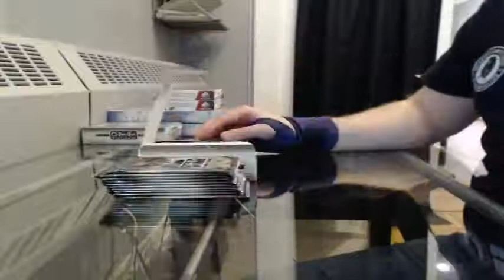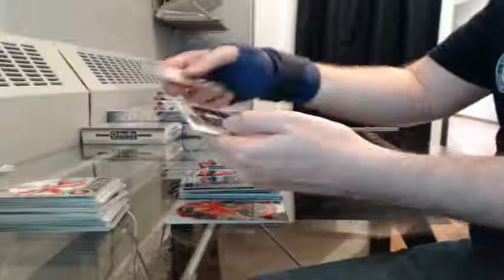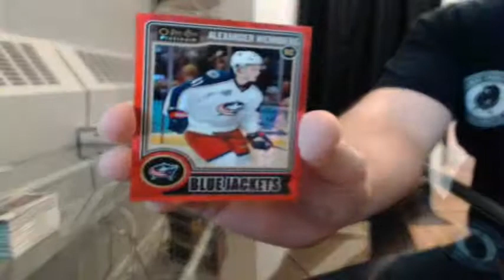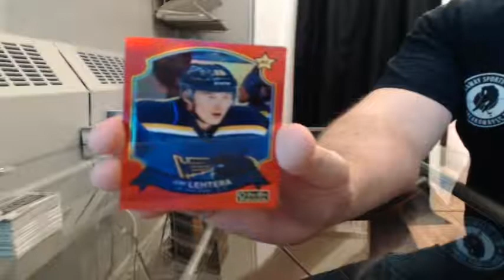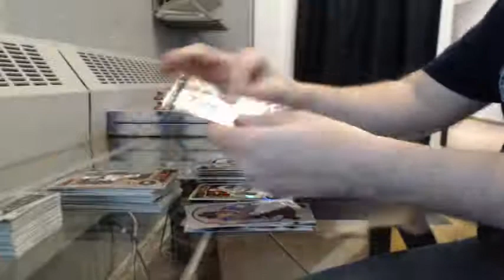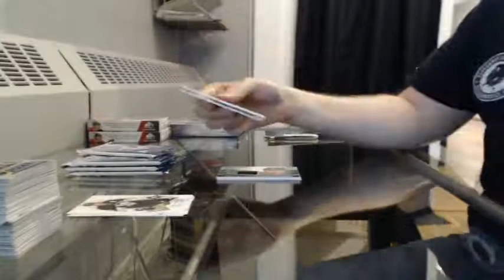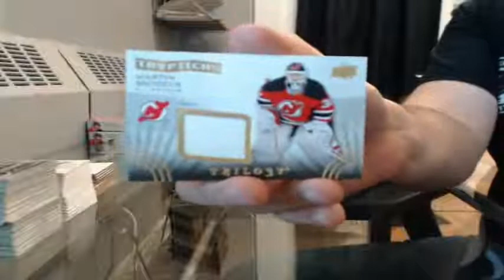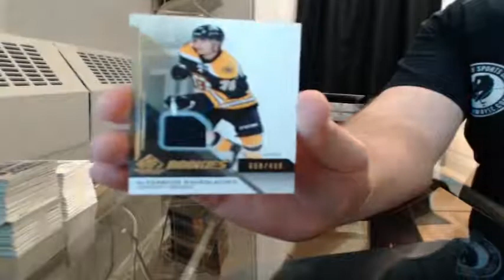Triple Threat Team Select Break #5